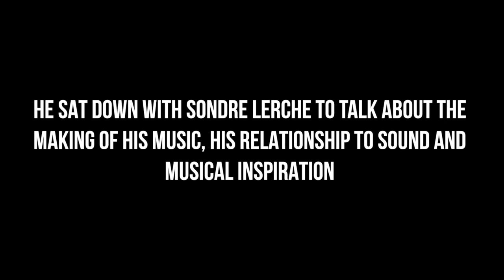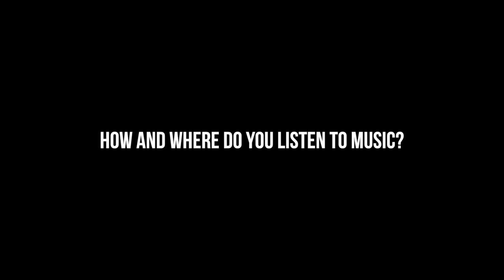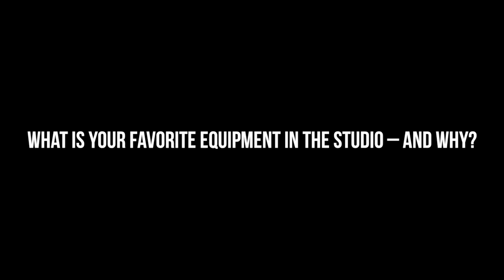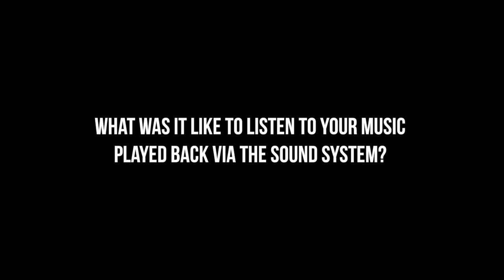Hi-Fi Scenen Talks at ØYA 2015 - Shamir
Shamir - one of this year's brightest new pop stars - sat down with our host Sondre Lerche at the ØYA festival in Oslo to talk about his musical inspiration, how he works with his sound and what is was like to listen to his music played back via the world's best sound system by Bowers & Wilkins